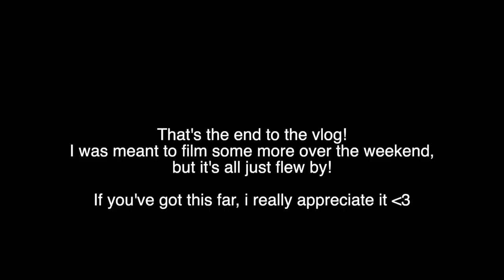All about the Nature | Weekly 27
Steph x

Linktree